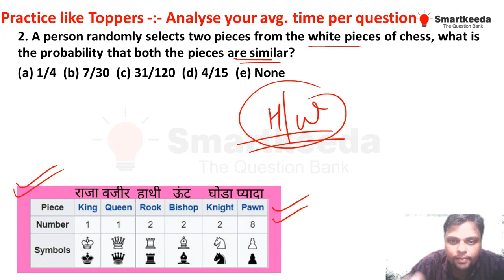New Pattern Quadratic Equations Questions for IBPS RRB Scale 1 Pre 2020 | By Prateek Sir | Testzone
Here we are live with an amazing Quadratic Equations doubt clearing session with Prateek Sir. In this session, Prateek Sir has discussed never seen before kind of Quadratic Equations solving tricks using Questions taken from Testzone RRB Scale 1 Pre, SBI Clerk Pre Mock Tests.
Kindly watch the complete video and get benefited.

Watch Complete 500 Questions Series for RRB Scale 1 Pre Miscellaneous Arithmetic Questions in 30 sec by Prateek Sir

Hi Folks!

Here we are live with an amazing QA tricks session with Prateek Sir. In this 2nd session, Prateek Sir has discussed never seen before kind of  Arithmetic Questions solving tricks using Questions taken from Testzone RRB Scale 1 Pre, SBI PO Pre Mock Tests.

Folks, In this video series you will learn "How to solve Miscellaneous Arithmetic Questions fast with the help of tricks", by Prateek Sir. So you can score high in a limited period of time in your upcoming bank exam like RRB Scale 1 Pre, SBI PO Pre Etc.

Regards,
Team Smartkeeda.